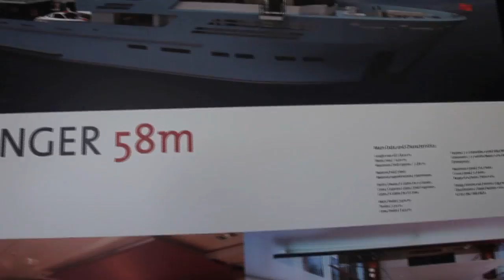egg and dart (d) - Monaco Yacht Show 2010